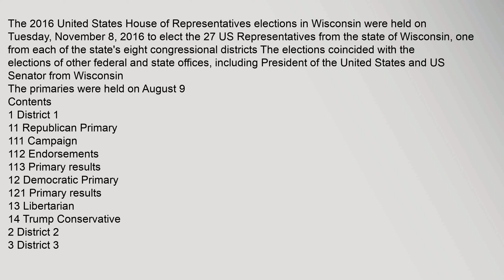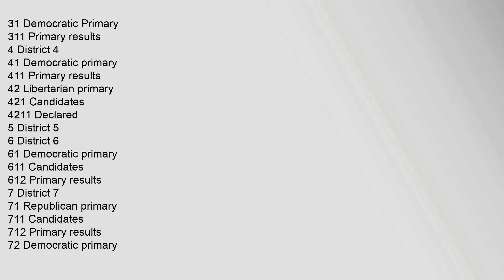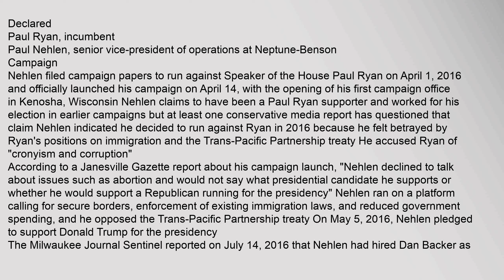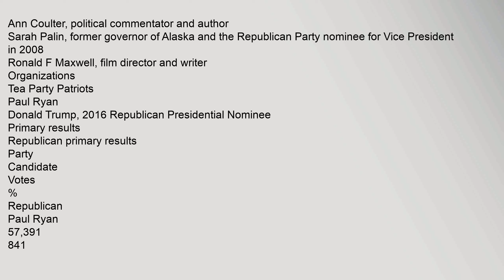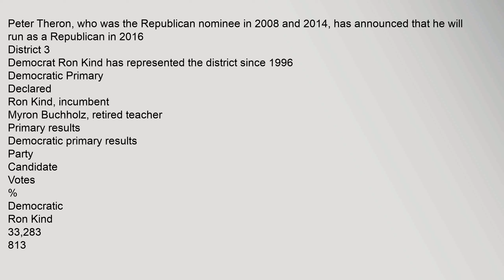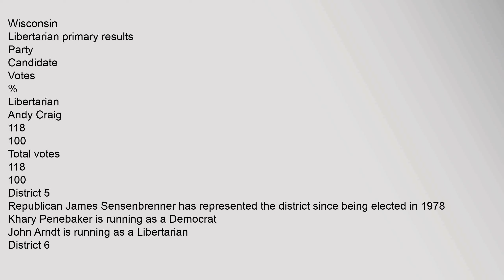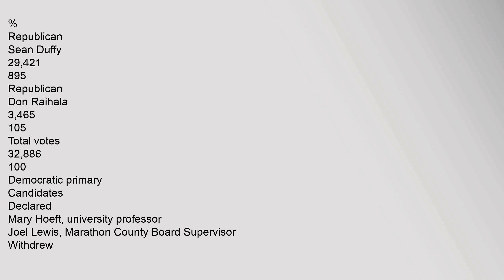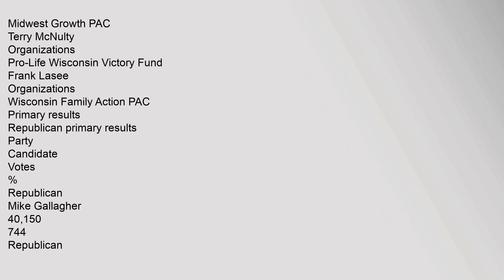United States House of Representatives elections in Wisconsin, 2016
The,primaries,were,held,on,August,9
Contents
1,District,1
11,Republican,Primary
111,Campaign
112,Endorsements
113,Primary,results
12,Democratic,Primary
121,Primary,results
13,Libertarian
14,Trump,Conservative
2,District,2
3,District,3
31,Democratic,Primary
311,Primary,results
4,District,4
41,Democratic,primary
411,Primary,results
42,Libertarian,primary
421,Candidates
4211,Declared
5,District,5
6,District,6
61,Democratic,primary
611,Candidates
612,Primary,results
7,District,7
71,Republican,primary
711,Candidates
712,Primary,results
72,Democratic,primary
721,Candidates
722,Primary,results
8,District,8
81,Republican,primary
811,Candidates
82,Endorsements
821,P,United,States,House,of,Representatives,elections,in,Wisconsin,,2016